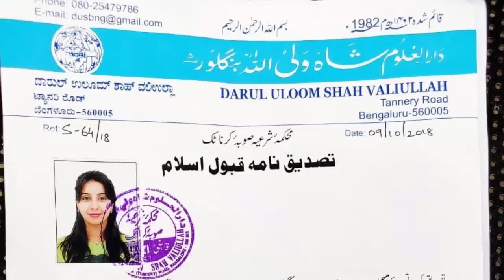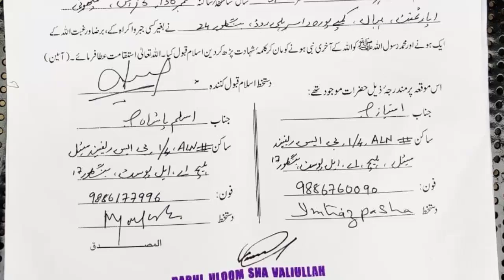Famous Indian Actress Converted to Islam || Lollywood Showbiz